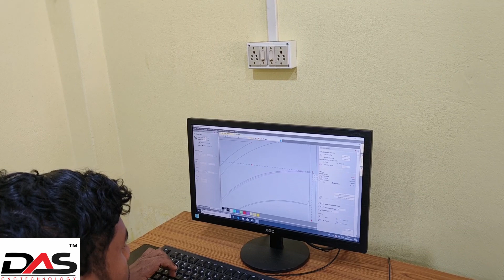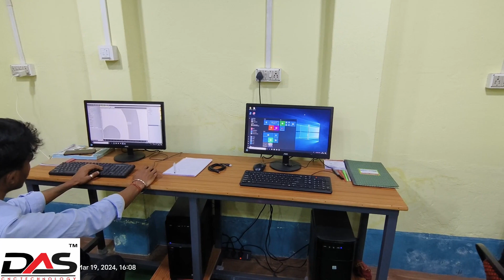artcam training course indian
Multiboring,BeamSaw,AutoBeamSaw etc...
artcamtraning # durgapur cnc router#malda cnc router machine
For Machine Order
Das cnc technology
Leading Manufacturer of all types of CNC Router Machine